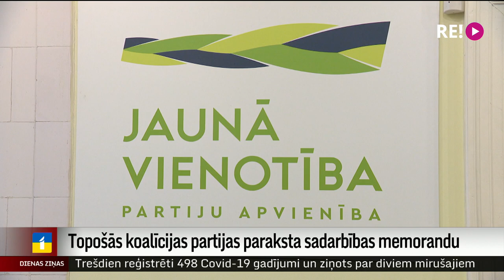Topošās koalīcijas partijas paraksta sadarbības memorandu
Straujāku tempu uzņēmusi nākamās valdības veidošana. Topošās koalīcijas partneri – "Jaunā Vienotība", "Apvienotais saraksts"  un Nacionālā apvienība – šodien parakstīja sadarbības memorandu. Iespējamais premjers Krišjānis Kariņš piedāvājis partijām arī amatu sadalījumu nākamajā valdībā. Turpina Madara Līcīte.